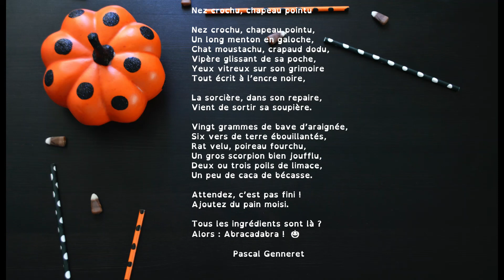Poésie : Nez crochu, chapeau pointu (Pascal Genneret). Pour apprendre le poème en classe.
Découvrez une sélection sur le thème d'Halloween

Poésie "Nez crochu, chapeau pointu" de Pascal Genneret pour l'année scolaire des élèves de l'école primaire, accessible dès le cycle 2 et tout au long du cycle 3. Vidéo à destination des professionnels de l'éducation, de la petite enfance ou simplement des parents dans le cadre de l'école à la maison.

Nez crochu, chapeau pointu

Un long menton en galoche,
Chat moustachu, crapaud dodu,
Vipère glissant de sa poche,
Yeux vitreux sur son grimoire
Tout écrit à l’encre noire,

La sorcière, dans son repaire,
Vient de sortir sa soupière.

Vingt grammes de bave d’araignée,
Six vers de terre ébouillantés,
Rat velu, poireau fourchu,
Un gros scorpion bien joufflu,
Deux ou trois poils de limace,
Un peu de caca de bécasse.

Attendez, c’est pas fini !
Ajoutez du pain moisi.

Tous les ingrédients sont là ?
Alors : Abracadabra !   🎃

Pascal Genneret

En prolongement, découvrez une sélection sur le thème d'Halloween